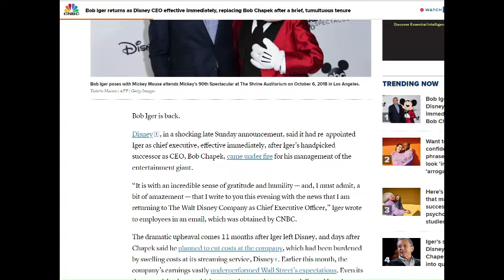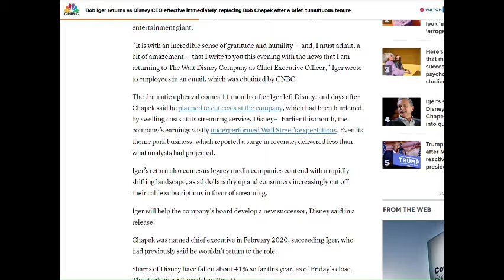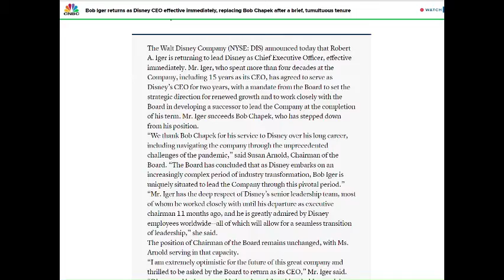Jameson Reacts To Disney CEO Ousting And My Thoughts On This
One year and hes gone!
Just been annouced that former CEO Bob Iger is set to return to his
 previous position at Disney, after Bob Chapek steps down due to being under pressure from various controversies of his management resulting to
Disney stock being at an all-time low.
Iger, the master of antics at Disney